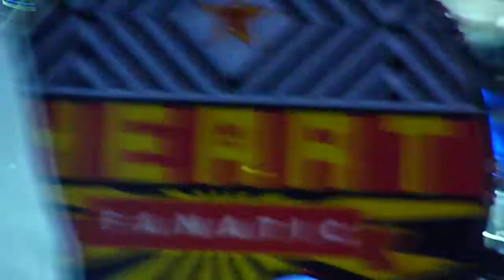Dear Old America Heart Live Boston Orpheum Theatre 10/9/12